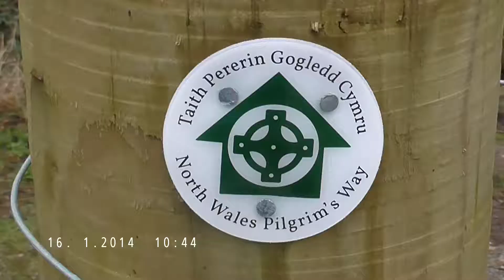Abba Falls wild camp.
A wet two day wild camp in North Wales !  January  2014.